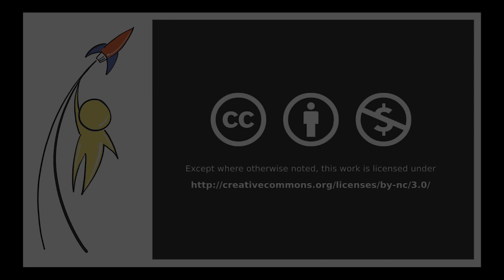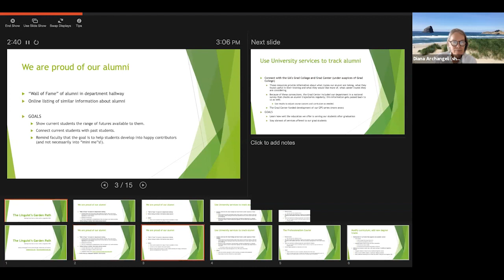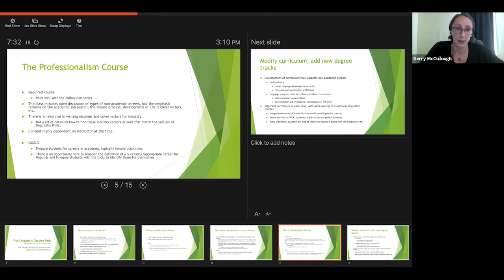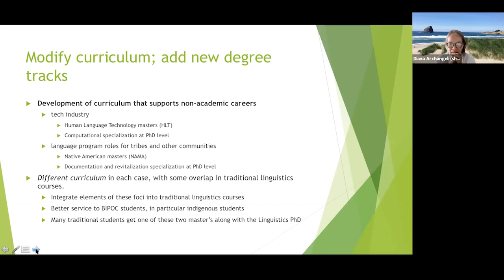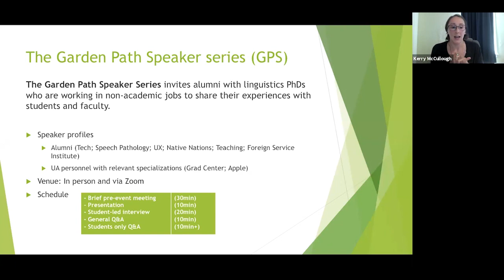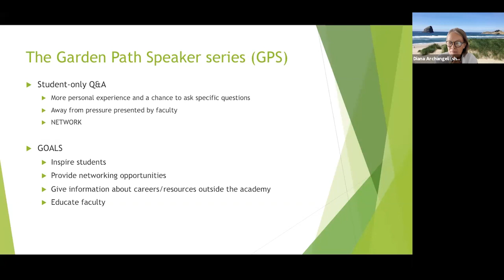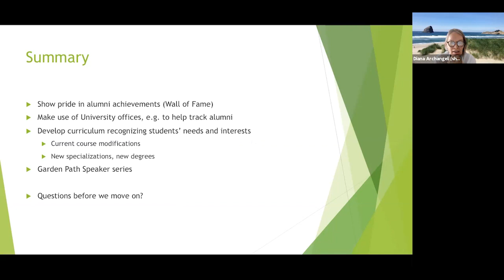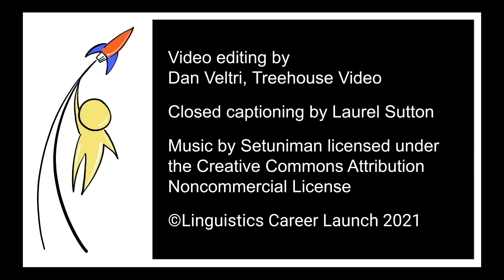LCL2021 Faculty Education: The Linguist's Garden Path: From Here to There with a Linguistics PhD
How can a linguistics department support students whose career goals may not include an academic position? This workshop describes systemic changes in the Linguistics Department at the University of Arizona, made to broaden our graduate students’ career possibilities – on a shoestring budget.

Presenter: Diana Archangeli, Professor, University of Arizona
Presenter: Kerry McCullough, ABD, University of Arizona

Moderator: Laurel Sutton

This event was recorded on July 21, 2021, as part of the Linguistics Career Launch

Closed captioning by Laurel Sutton